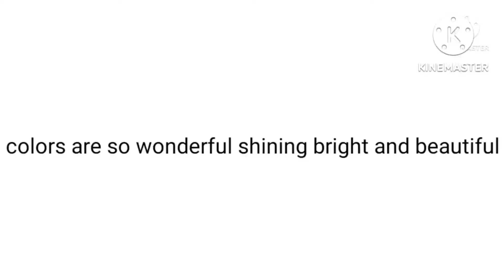color friends episode 10 Unexpected adventure